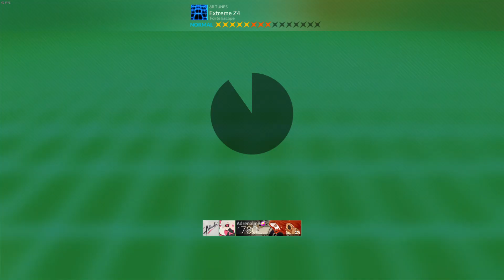DJMAX RESPECT V Extreme Z4 8B NM